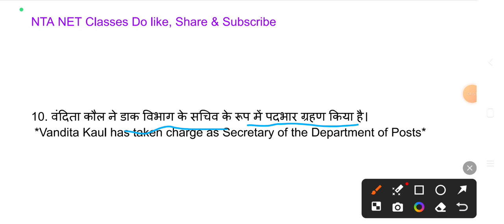Daily current affairs 2024 || 16, April 2024 CA || All competition exam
Daily current affairs 2024 || 16 April 2024 CA || All competition exam bed exam